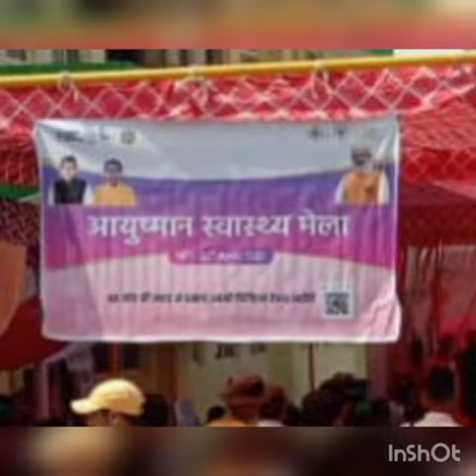Aayushmaan Swaasthya Mela at CHC DHAULADEVI, ALMORA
Aayushmaan health mela was celebrated at CHC Dhauladevi, dist. Almora for free health check of beneficiaries..
Our main guest was Respected M.L.A (Shri Mohan Singh Mehra), ACMO sir(Dr.Purohit) and Respected specialist...